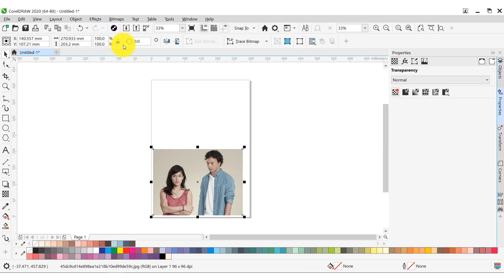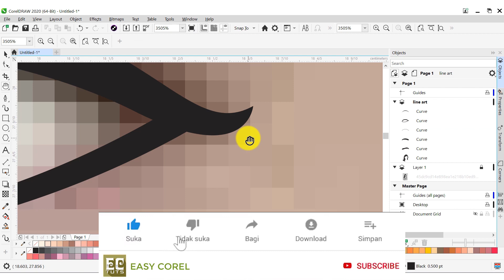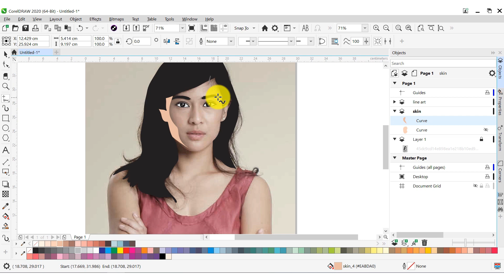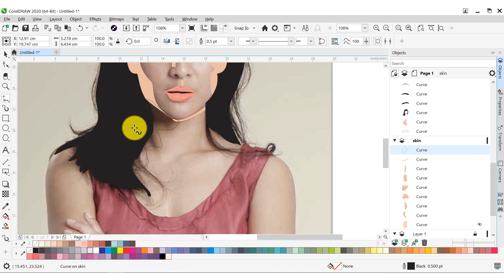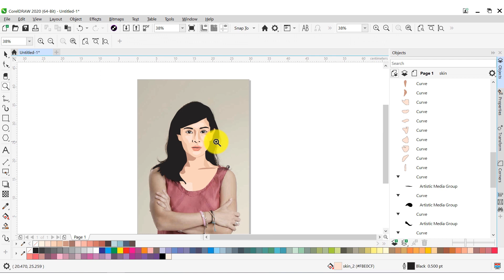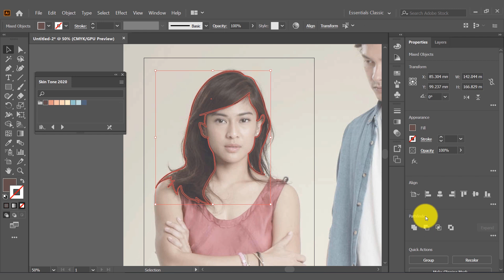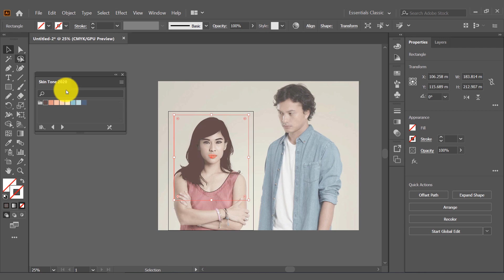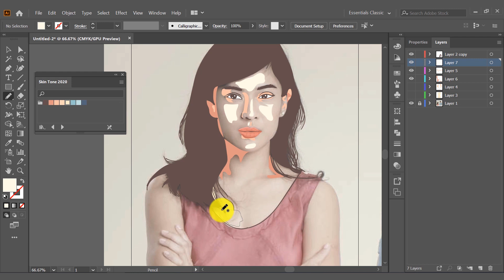CorelDraw vs Adobe Illustrator - How to Create Vector Portrait with Wacom in Coreldraw & Illustrator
Check also